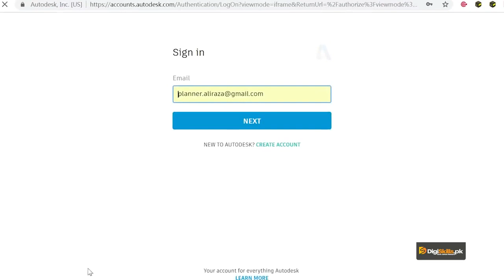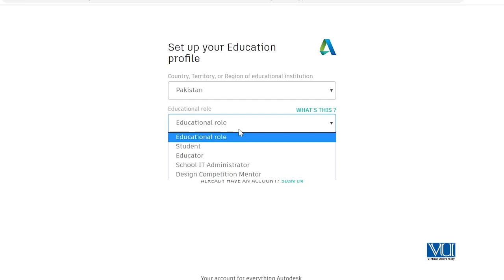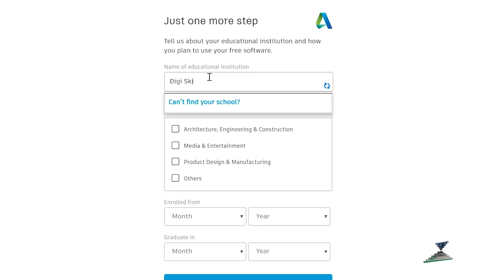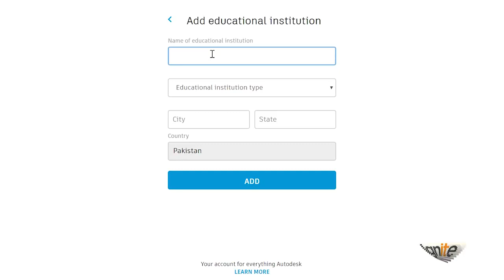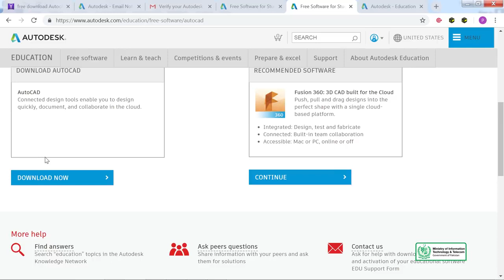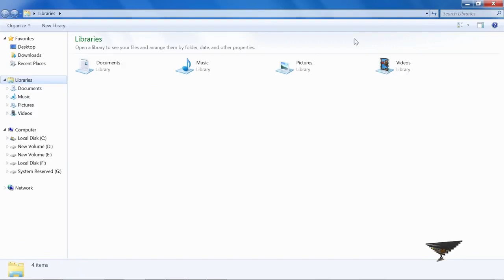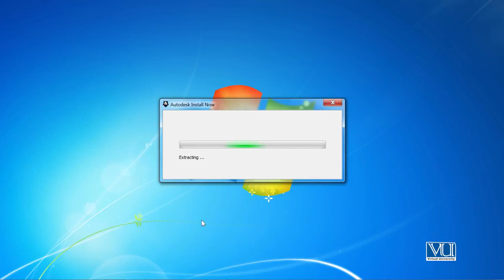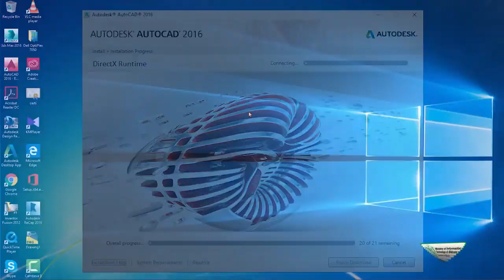AutoCAD in Urdu Hindi Digi Skills | Installation of AutoCAD